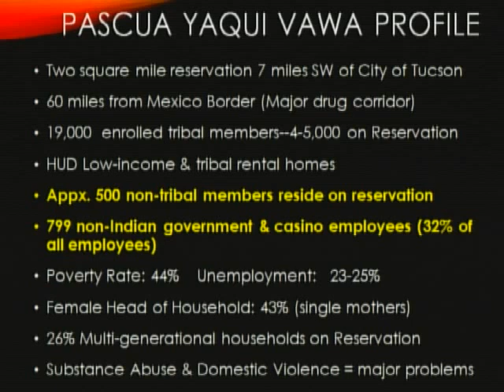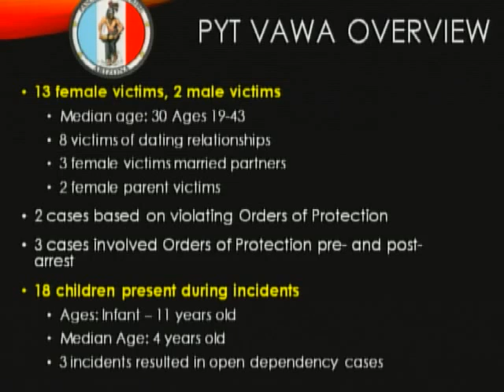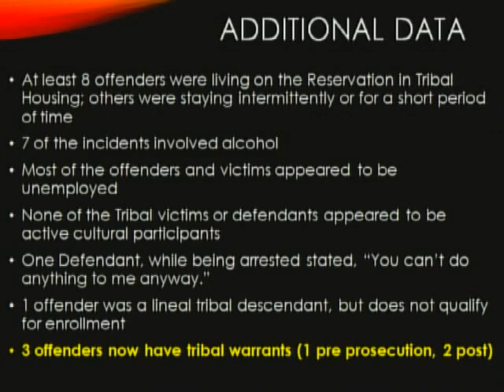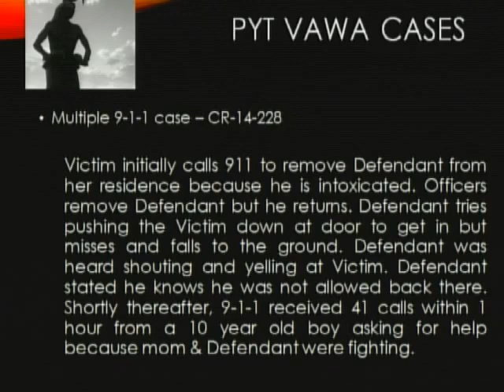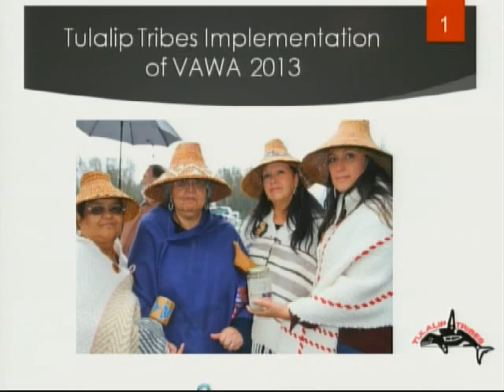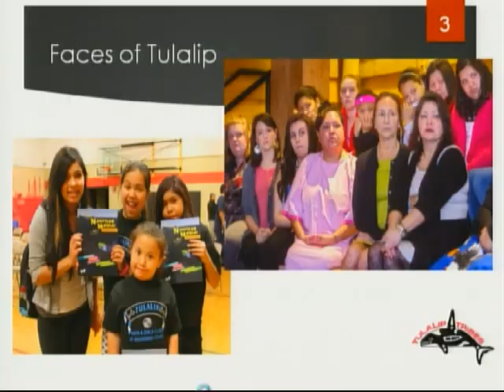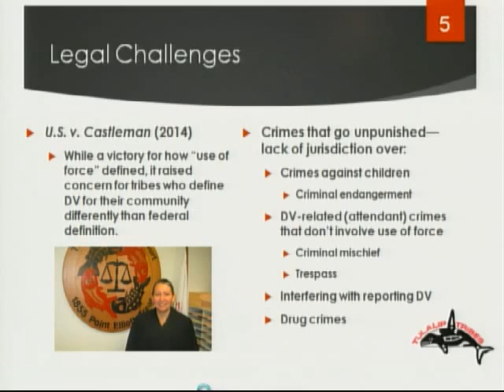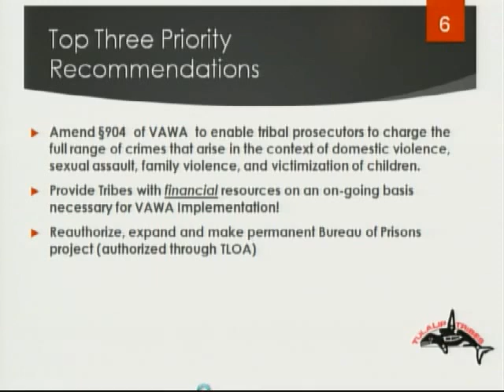Domestic Violence Awareness Month Program